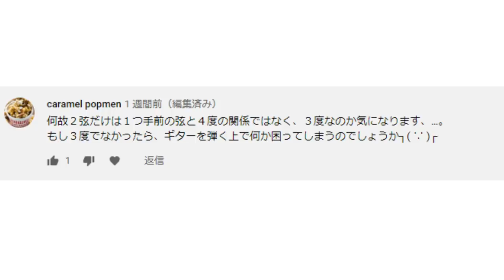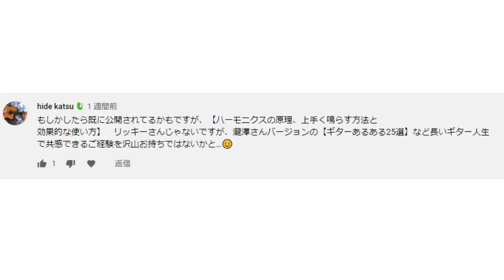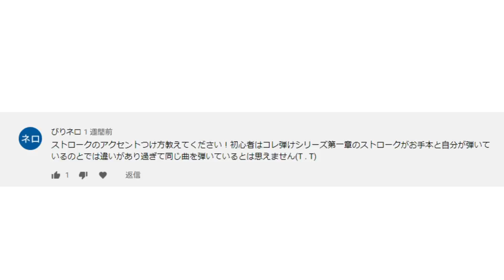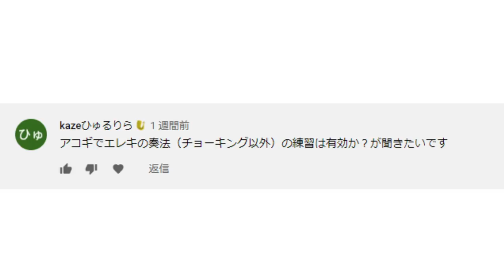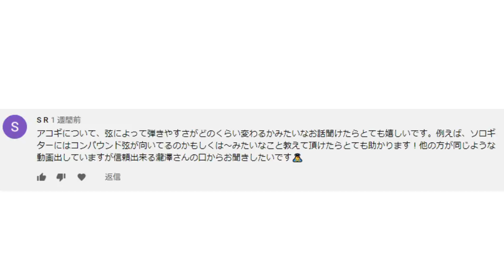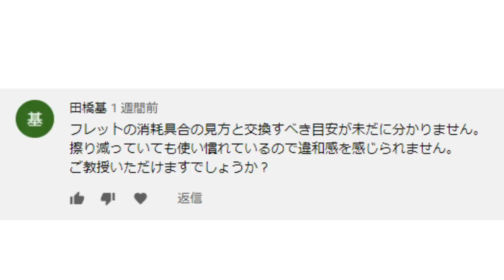【今更聞けないギターの話】頂いた質問に答えます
●じゃわ会に入会しませんか？？●
瀧澤へ直接質問やリクエストが出来たり、会員限定の動画や生配信、限定オンラインイベントやプレゼントの実施など特典盛りだくさんなじゃわ会へ参加してみませんか？？詳細は以下の動画をまずご覧くださいませ。